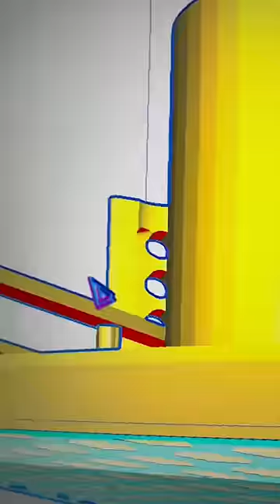Mini desk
Chào mừng bạn đến với Long 3D Printing! Trong video này, chúng ta sẽ khám phá thế giới đầy mê hoặc của các mẫu đồ vật in 3D, biến những thiết kế độc đáo và sáng tạo trên màn ảnh thành hiện thực. Từ các công cụ hữu ích đến những tác phẩm nghệ thuật trang trí, hãy cùng theo dõi quá trình chúng ta biến các mô hình số thành những sản phẩm thực tế bằng công nghệ in 3D.

Dù bạn là người mới bắt đầu hay đã có kinh nghiệm, bạn sẽ tìm thấy nguồn cảm hứng từ các dự án này cùng với những mẹo giúp cho các sản phẩm in 3D của bạn trở nên nổi bật.Tôi sẽ hướng dẫn toàn bộ quy trình in 3D —từ việc chọn loại chất liệu phù hợp đến tối ưu hóa cài đặt in 3D để có kết quả tốt nhất. Ngoài ra, tôi còn chia sẻ những câu chuyện hậu trường cực hay ho về cách các thiết kế in 3D này được hình thành và những thách thức gặp phải trong quá trình in 3D.